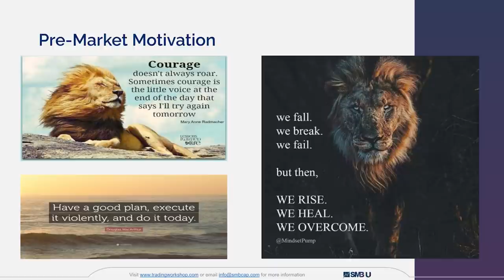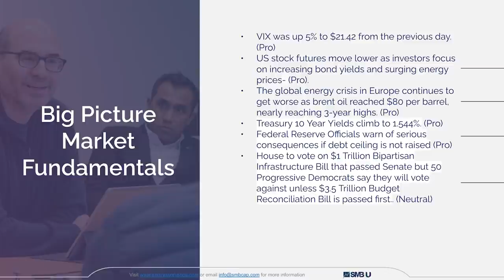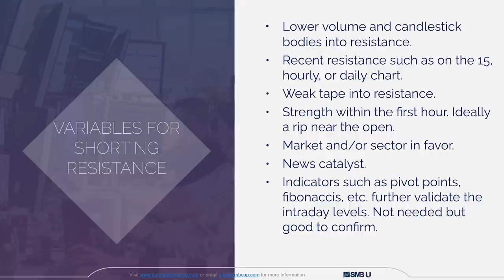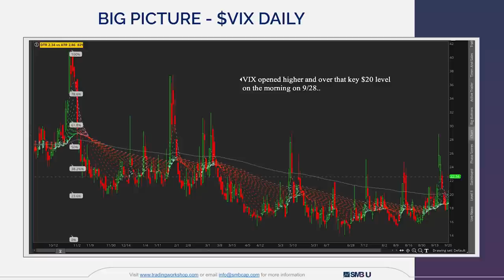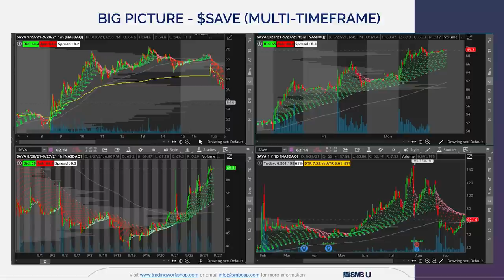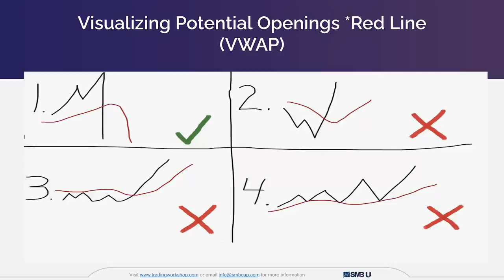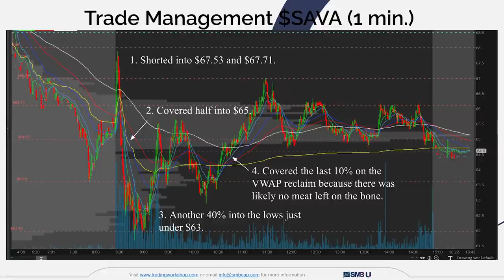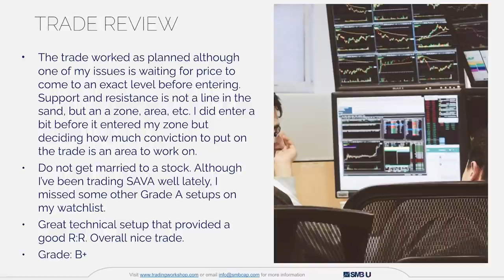How to use Tape Reading to make a professional trade